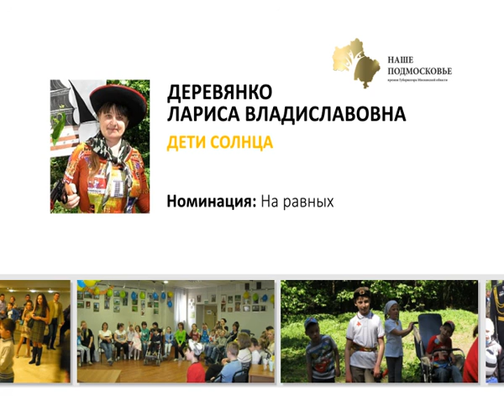30 06 15